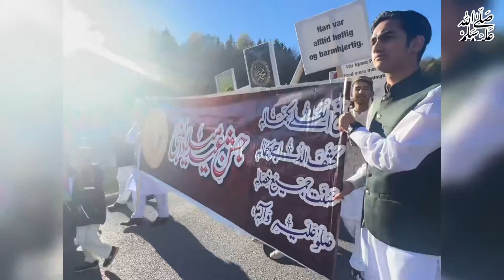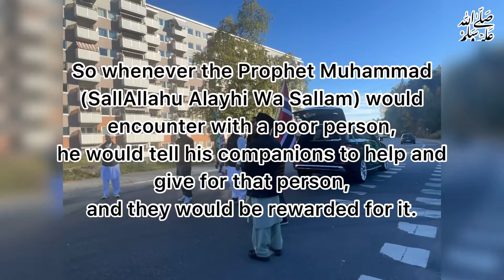Milad un-nabi 2022 || Milad in Norway#miladunnabi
Milad un nabi 2022 in Norway

tiktok  - Hijabi2queen ‖‖‖‖‖‖‖‖‖‖‖‖‖‖‖‖‖‖‖‖‖‖‖‖‖‖‖‖‖‖‖‖‖‖‖‖‖‖‖‖‖‖‖‖‖‖‖‖‖‖‖‖‖‖‖‖‖‖‖‖‖‖‖‖‖‖‖‖‖‖‖‖‖‖‖‖‖‖‖‖‖‖‖‖‖‖‖‖‖‖‖‖‖‖‖‖‖‖‖‖‖‖‖‖‖‖‖‖ Show some love and support my new channel.